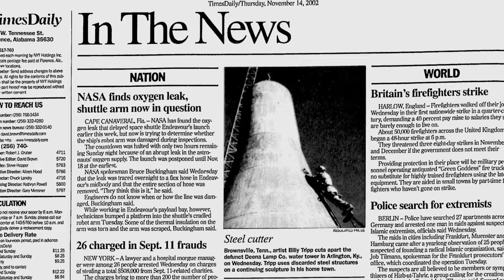The Steel Garden Release Date Trailer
The Steel Garden is having its final public theater screening Feb 23rd at 6:30 PM In Brownsville TN at the Ann Marks Performing Art Center with an online release on YouTube and other platforms on March 6th. It was an official selection of the California Capital International Documentary Film Festival and won Best Documentary at the Hub City Film Festival in 2023.